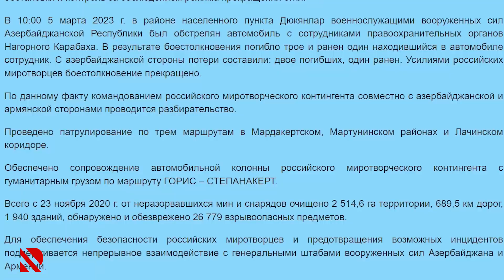"Azvision" bu axşam saat 21:30-da REAL TV-də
- Onlar orada nə çəkirlər?! Rusiya sülhməramlıları niyə gördükləri hallüsinasyanı bəyanat kimi təqdim edirlər?

- Alternativ həyasızlıq. Axan qan qurumamış alternativ yolla yenidən silah daşınması nə deməkdir?!

- Araba kölgəsində hürənlər: Qarabağdakı ermənilərin sülhməramlılara qarşı aksiya keçirmələri nə oyundur?